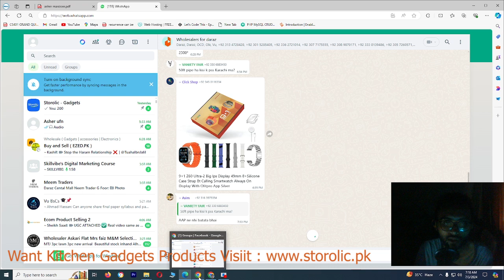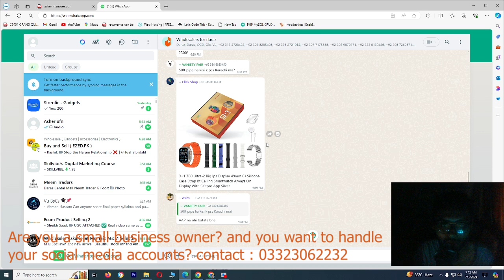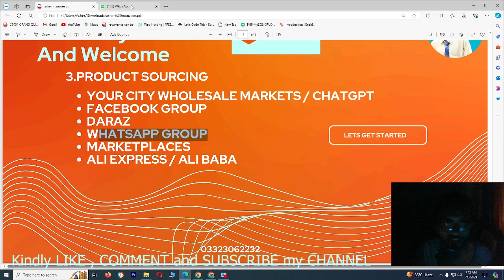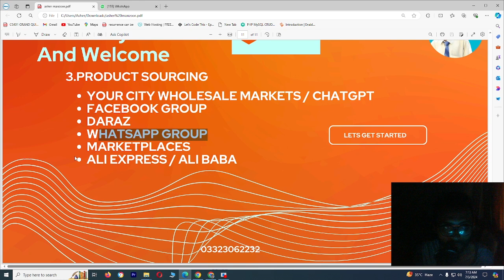Product Sourcing via Whatsapp Group | Lecture # 15 | Daraz Free Course Online | 2024 | By AM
In this session, we will see product sourcing via Whatsapp Group

Additionally, we'll walk you through the step-by-step process of creating a Daraz seller account, documents required to create daraz selller account.

👉 storolic.pk

Time-Stamps:-
00:00 | INTRO
00:05 | PRODUCT SOURCING VIA WHATSAPP
02:00 | PRODUCT SOURCING TIPS
03:21 | KINDLY LIKE COMMENT AND SHARE